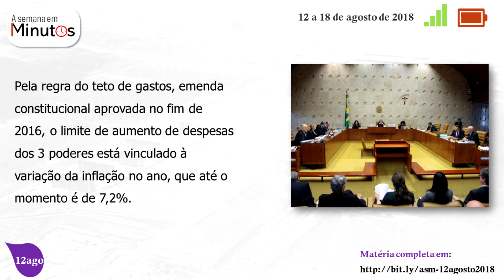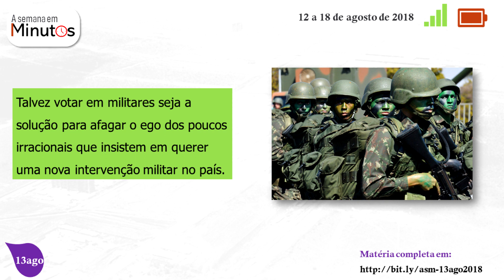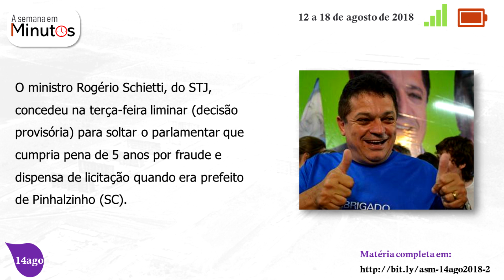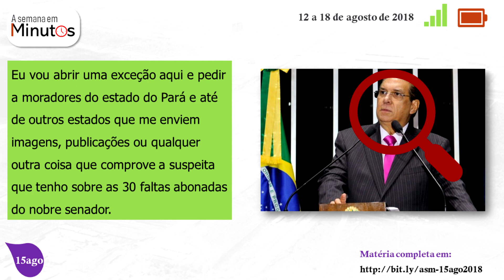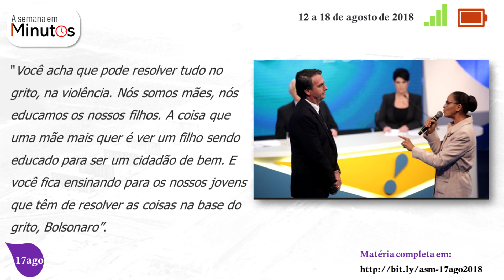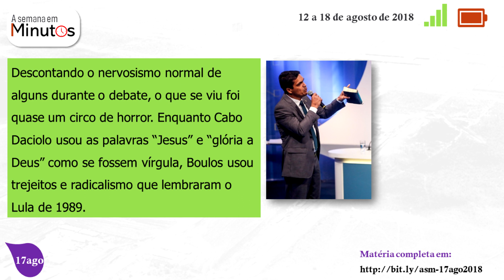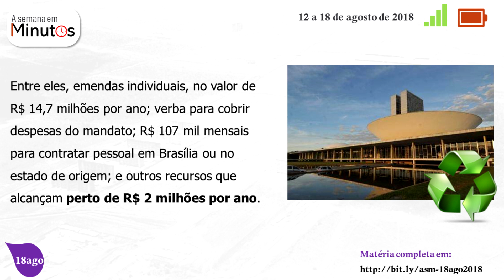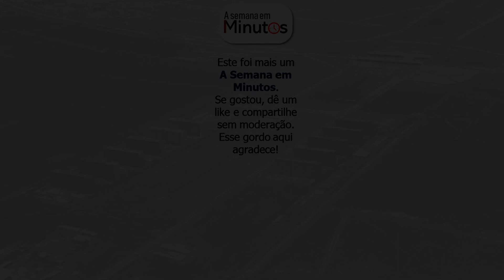A Semana em Minutos (12 a 18ago18)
Assista a série "Em Quem Não Devo Votar em 2018"

Como fiscalizar contas públicas do seu município (Tutorial OPS)